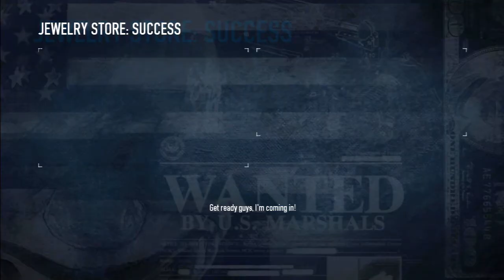Payday 2 - Part 2 - Jewelry Store (Let's Play/Walkthrough)